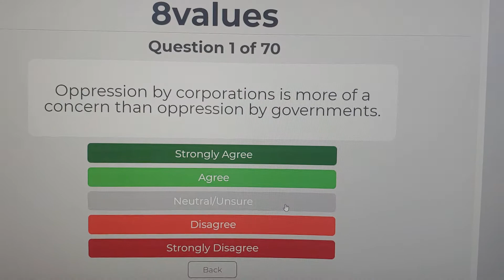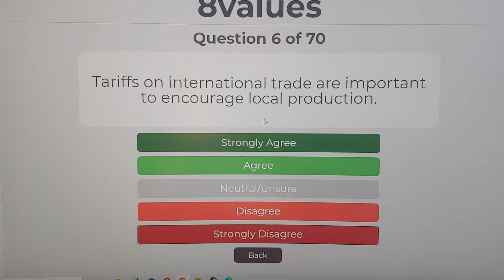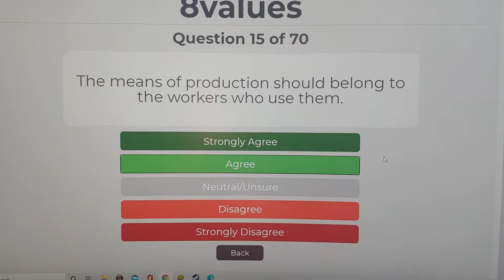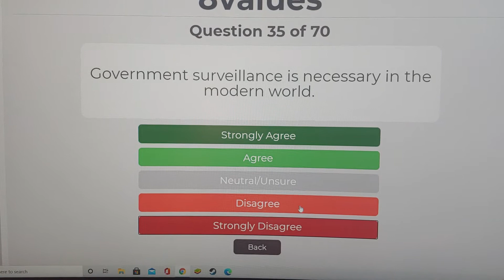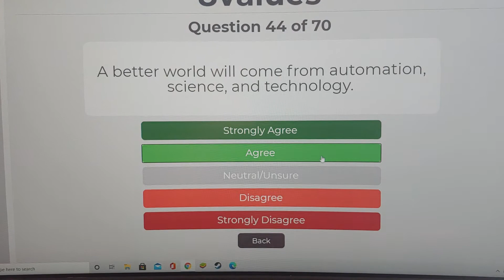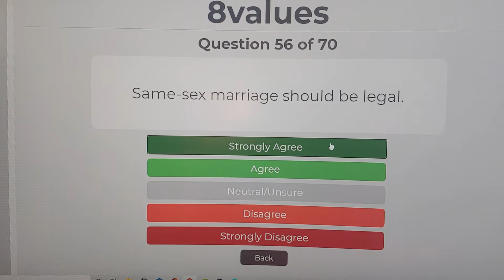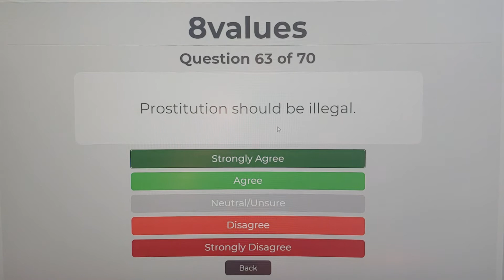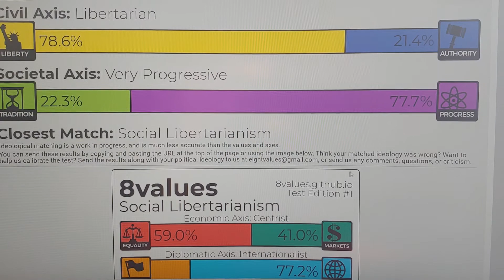8 values test results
I take the 8 values test at 8values.github.io